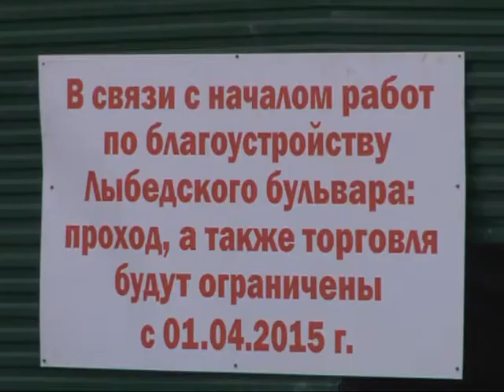Проход через Лыбедский бульвар вновь открыт